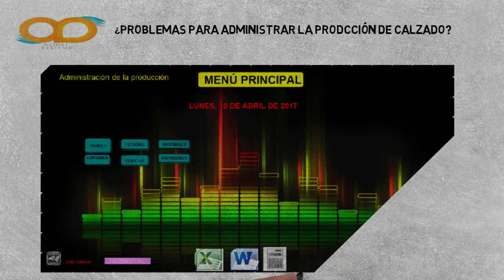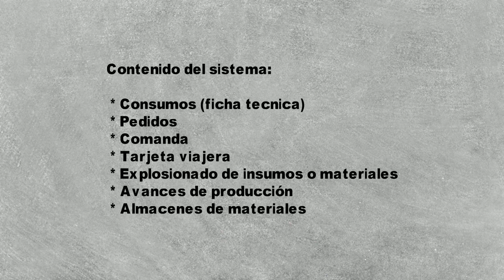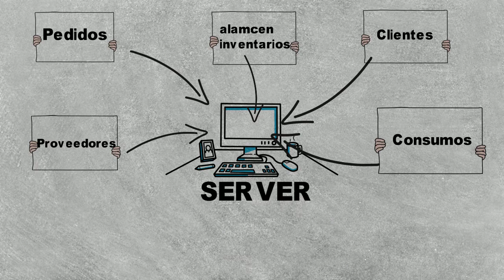Administracion de la producción 17